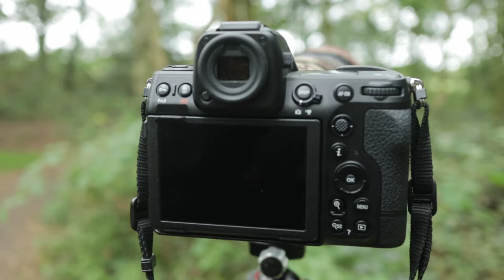Photographing wild birds with the Nikon Z8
In this video I try out my new Nikon Z8 fir the for time. I go to my local nature reserve to photograph birds and while the day started slowly it finished with some lovely photo opportunities and gave me a good way to get used to the Z8

I hope you enjoy this video and your photography

I fall, Showed me how to heal, Sanctuary Sola
Music from YouTube Studio: Wishful thinking

Please send me any questions in the comments.
Vero: doakdenphotography

 In this video Darrell Oakden photographs birds at his local nature reserve with his new Nikon Z8